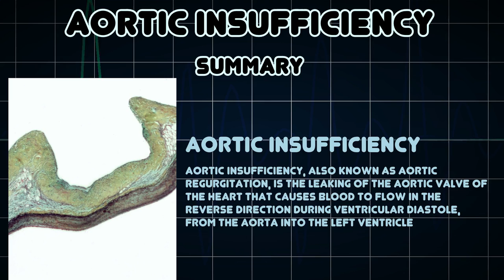Aortic insufficiency (Medical Condition)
Symptoms, risk factors and treatments of Aortic insufficiency (Medical Condition)

Aortic insufficiency, also known as aortic regurgitation, is the leaking of the aortic valve of the heart that causes blood to flow in the reverse direction during ventricular diastole, from the aorta into the left ventricle